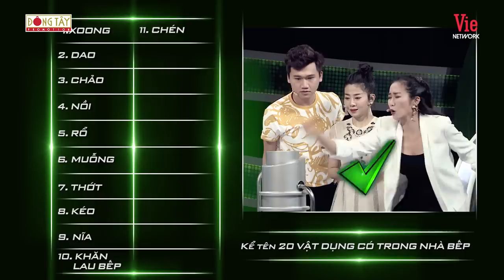Nhanh Như Chớp |Mùa 2 - Tập 27: Dương Lâm, Quang Đại, TiTi hội tụ và những màn lên đỉnh đầy "hư cấu"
Đón xem Nhanh Như Chớp (Nhanh Nhu Chop) Mùa 2 thứ 7 hàng tuần trên kênh HTV7